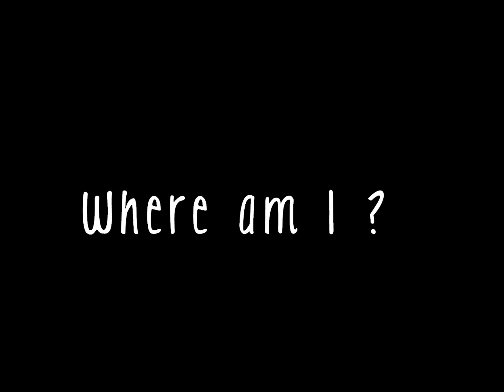Remembering Last Night Cast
It was hard to choose from . Buh I'll add extra's